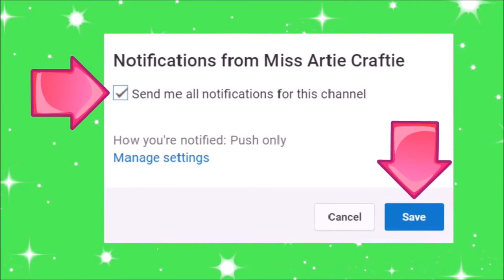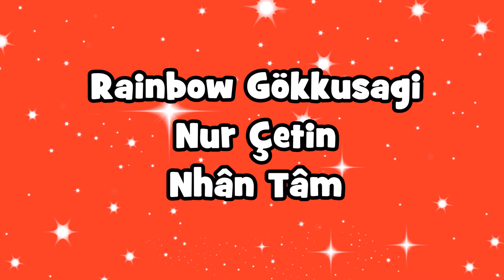DIY Miniature Paint 🎨 How to Make LPS Crafts, LPS Stuff, Doll Accessories & Dollhouse Things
How to make doll / lps paint art supplies - How to Make LPS Crafts, Doll Stuff & Miniature Dollhouse Things

Things you will need:
cotton bud
wire tape
scissors

MUSIC